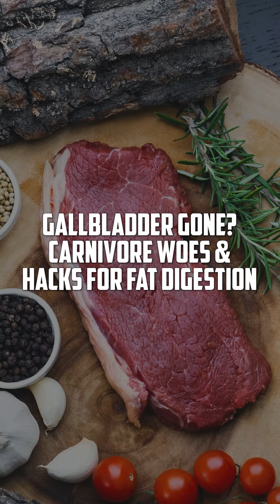Gallbladder Gone? Carnivore Woes & Hacks for Fat Digestion (Real Talk!)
Carnivore life without a gallbladder? You're not alone! Dive into this video with me as we explore fat digestion struggles, surprising stats on gallbladder removals, and real-life hacks shared by fellow carnivores (think 6 small meals & fat-infused coffee!). It's time to conquer Carnivore Month, even with gallbladder hurdles. Let's get nerdy & empower each other!